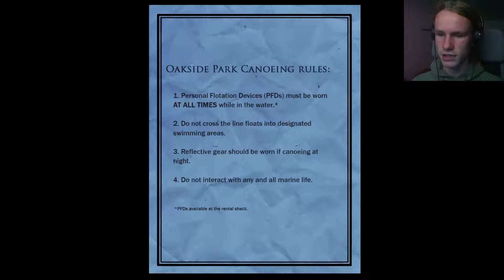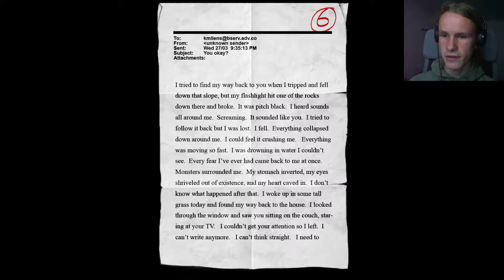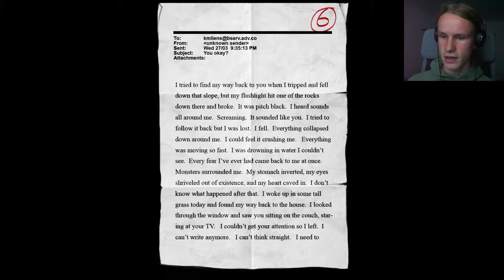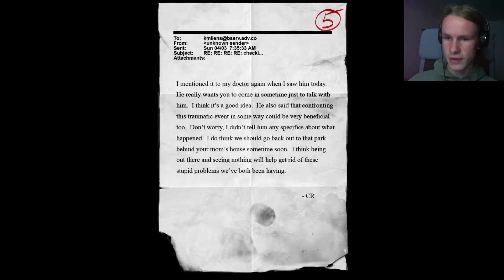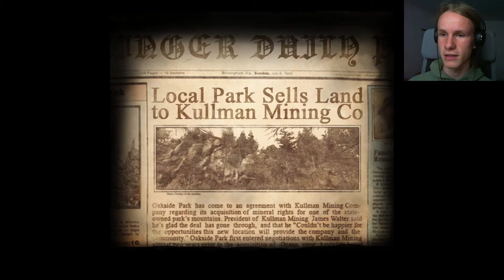Slender: The Arrival 02 - Die Acht Seiten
Lust auf ein wenig Horror-Action? Na dann viel Spaß mit Slender.